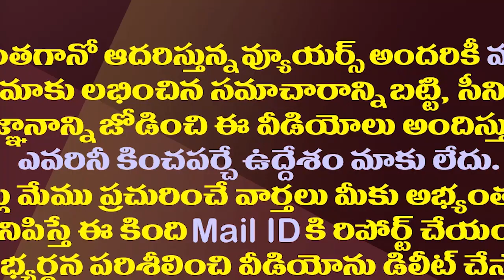అమ్మవారి గుడిలో ముస్లిం పూజారి..ఆలయం కట్టించింది ఆయనే|Muslim Priest in Nagalapuram Sunkulamma Temple